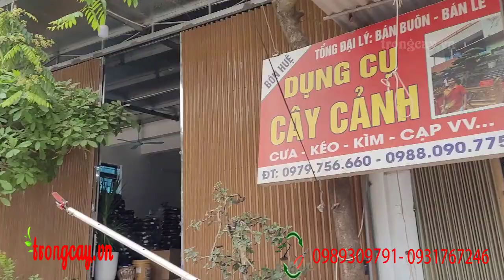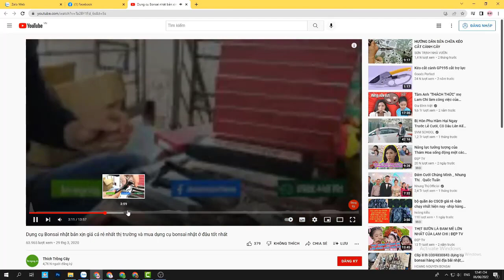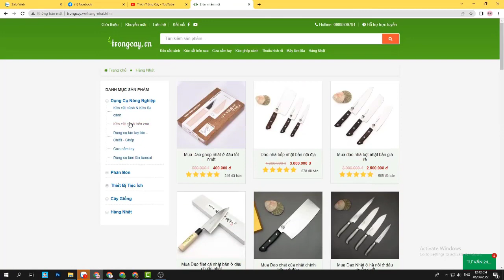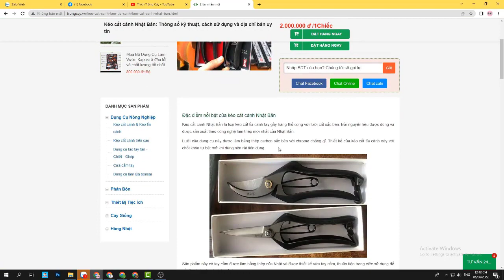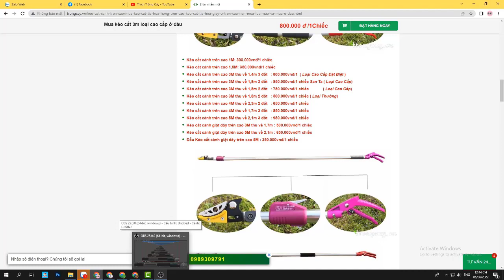Kéo cắt cành 3m buudy sau 3 năm sử dụng sẽ như thế nào còn sử dụng được không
Bấm vào đây để mua hàng và xem giá sản phẩm Và chi tiết sản phẩm
 Kéo cắt cành trên cao  xuất xứ Đài loan là một dụng cụ làm vườn vô cùng hữu dụng cho các nhà vườn trồng cây ăn trái lâu năm có độ cao lớn. Khi sử dụng kéo cắt cành cây trên cao công việc cắt tỉa cây ăn trái hay việc thu hoạch nhãn, vải, bưởi, xoài…trở lên hết sức đơn giản và nhẹ nhàng.
Tác dụng của kéo cắt cành trên cao
Cắt tỉa cành trên cao: việc tỉa cành cho cây ăn trái trước đây vô cùng vất vả vì phải trèo leo lên cao vô cùng nguy hiểm, hiệu quả công việc lại không cao. Nhưng từ khi có kéo cắt cành trên cao bạn chỉ cần phải đứng ở dưới đất, sử dụng kéo cắt cành trên cao đưa lên bóp nhẹ là xong, vô cùng thuận tiện và dễ dàng.
Giá kéo cắt cành trên cao
Kéo cắt cành trên cao 1M: 200.000vnđ/1 chiếc
Kéo cắt cành trên cao 1,5M: 250.000vnđ/1 chiếc
Kéo cắt cành trên cao 3M thu về 1,4m 3 đốt   : 750.000vnđ/1  ( Loại Cao Cấp Đặt Biệt )
Kéo cắt cành trên cao 3M thu về 1,8m 2 đốt   : 950.000vnđ/1 chiếc Buudy ( Loại Cao Cấp)
Kéo cắt cành trên cao 3M thu về 1,8m 2 đốt   : 900.000vnđ/1 chiếc Santa ( Loại Cao Cấp)
Kéo cắt cành trên cao 3M thu về 1,8m 2 đốt   : 650.000vnđ/1 chiếc     JR     ( Loại Cao Cấp)
Kéo cắt cành trên cao 3M thu về 1,8m 2 đốt   : 400.000vnđ/1 chiếc ( Loại Thường TQ)
Kéo cắt cành trên cao 4M thu về 2,3m 2 đốt   : 500.000vnđ/1 chiếc  ( Loại Thường TQ )
Kéo cắt cành trên cao 4M thu về 1,7m 3 đốt   : 800.000vnđ/1 chiếc
Kéo cắt cành trên cao 5M thu về 2,1m 3 đốt   : 900.000vnđ/1 chiếc
Kéo cắt cành giật dây trên cao 5M thu về 2,1m  : 600.000vnđ/1 chiếc ( Xịn Đài loan )
Kéo cắt cành giật dây trên cao 5M thu về 2,1m : 500.000vnđ/1 chiếc ( loại rẻ  TQ)
Đầu ​Kéo cắt cành giật dây trên cao 5M : 300.000vnđ/1 chiếc ( Xịn )
Đầu ​Kéo cắt cành giật dây trên cao 5M : 200.000vnđ/1 chiếc ( loại rẻ )